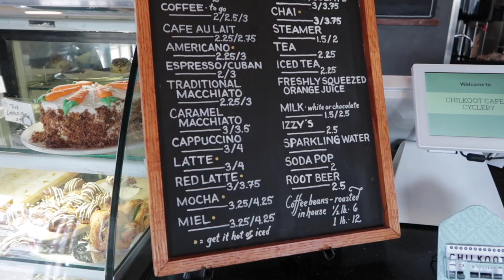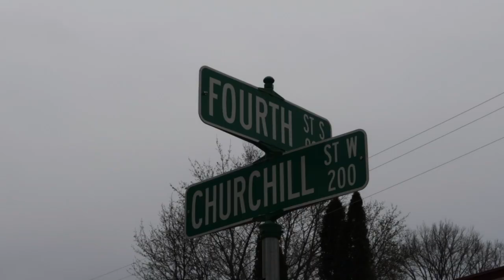Chilkoot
My First Vlog - A Journey to Chilkoot